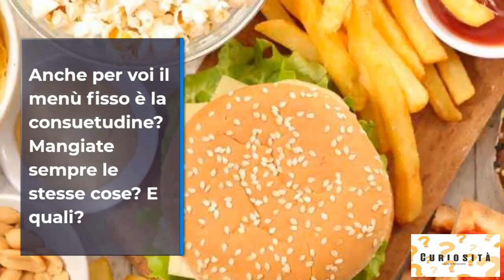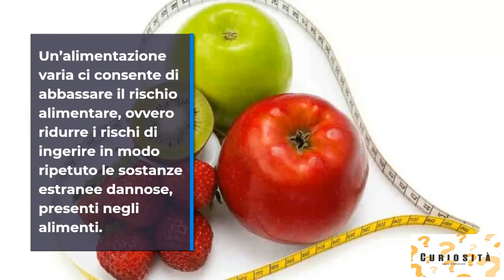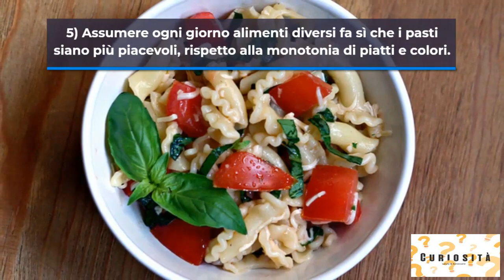Perché è Necessario Variare L'Alimentazione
Ciao ragazzi, oggi andremo a vedere Perchè è Importante VARIARE L'alimentazione.

Mangiamo sempre le stesse cose: non solo al ristorante preferito, ma anche a casa.
Quest' abitudine potrebbe essere non solo noiosa ma, addirittura, dannosa per la nostra salute.
Anche per voi il menù fisso è la consuetudine? Mangiate sempre le stesse cose? E quali?
Mantenere varia la nostra alimentazione è di fondamentale importanza per la salute del nostro organismo.
Al di là del nostro stile alimentare, delle nostre passioni culinarie e dei nostri cibi preferiti.
Ecco 5 validi motivi per cui dobbiamo iniziare ad avere una alimentazione varia:
1) Il nostro corpo ha bisogno, per “funzionare” correttamente, di più di 100 sostanze differenti al giorno, e nessun alimento le contiene tutte quante!
L’unico modo per assumerle tutte è variare il tipo di alimenti giorno per giorno.È
2) Tutti gli alimenti conterranno sempre, oltre alle sostanze che servono al nostro organismo, molecole o agenti potenzialmente tossici.
Un’alimentazione varia ci consente di abbassare il rischio alimentare ovvero ridurre i rischi di ingerire in modo ripetuto le sostanze estranee dannose presenti negli alimenti.
3) Nell'agosto del 2014, è stato pubblicato uno studio sulla comparsa di allergie alimentari e dieta.
è stato notato che: un'ampia varietà di alimenti potrebbe essere correlata ad una migliore responsività del sistema immunitario ed a livelli più alti degli anticorpi coinvolti nella risposta immunitaria.
4) In un'analisi pubblicata nel settembre del 2014, viene riportato un risultato interessante: L'assunzione variata di frutta e verdura potrebbe ridurre il rischio di sviluppare diabete di tipo 2 nella popolazione adulta.
5) Assumere ogni giorno alimenti diversi fa sì che i pasti siano più piacevoli rispetto alla monotonia di piatti e colori.
Questo è di particolare importanza nel caso di diete per l'educazione alimentare e la perdita di peso.
Facci sapere se questi consigli ti hanno incuriosito.